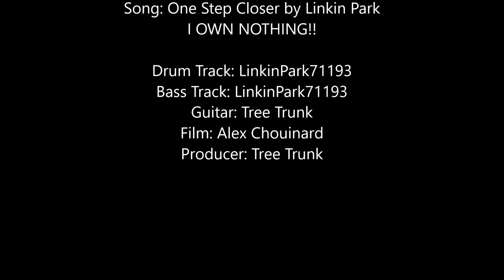Linkin Park - One Step Closer ~ Guitar Cover by Tree Trunk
Yes, I know it's out of sync a little. The software I used to edit the video was Windows Movie Maker, I live on the cheap side.

Song: One Step Closer by Linkin Park
Guitar: Ibanez Gio GRX
Tuning: Drop C# (C# G# C# F# A# D#)
Amp: Line 6 Spider IV 15
Audio recorded using Audacity
Film recorded by Alex Chouinard on ZTE ZMAX PRO